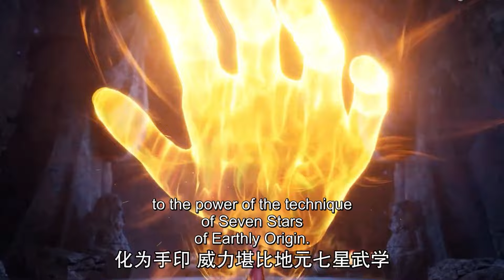EP19 万古狂帝 The Proud Emperor of Eternity | 楚狂生戰勝第一雪無塵，奪得榜首！還將壞人逐出玄院！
楚狂生戰勝第一雪無塵，奪得榜首！還將壞人逐出玄院！更多精彩，一起來看看吧！

夜峰渡劫被偷襲！美女拼死幫忙，危急之際夜峰醒來，想殺我的人，沒門！

【萬古狂帝 The Proud Emperor of Eternity】楚狂生生活在神龍帝國的一個偏僻小鎮石陽鎮，是石陽鎮楚家族長的兒子，天生體弱不能修煉。一次意外，楚狂生繼承楚家祖上絕學重塑經脈。此後，楚狂生修煉進展迅速，錶面懦弱無能，另一重身份卻是江湖中威名遠揚的狂尊。為查明父母失蹤的真相，楚狂生揮劍斬前緣，逆戰九天英豪，名動宇內，萬仟領域，我為主宰。